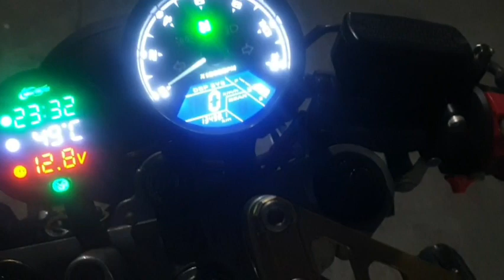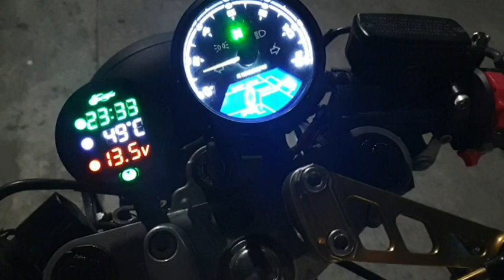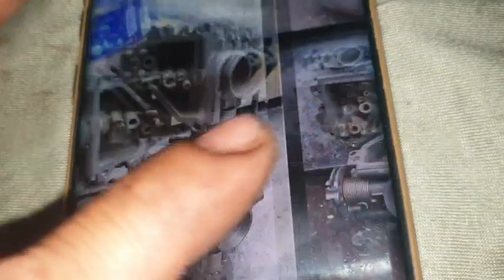CB400 CARBURETOR MANIFOLD, VFR400 CARBURETOR OVERHAUL